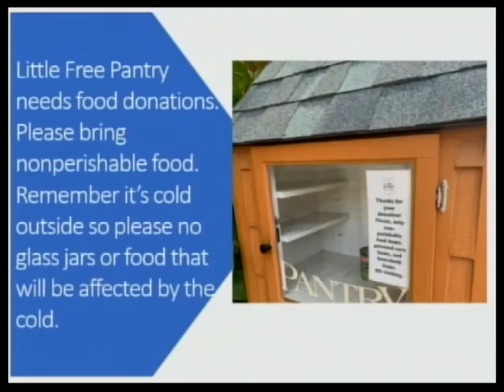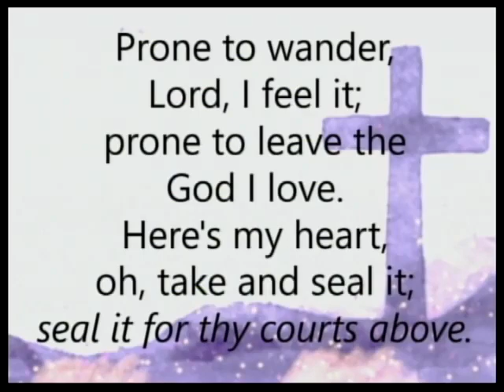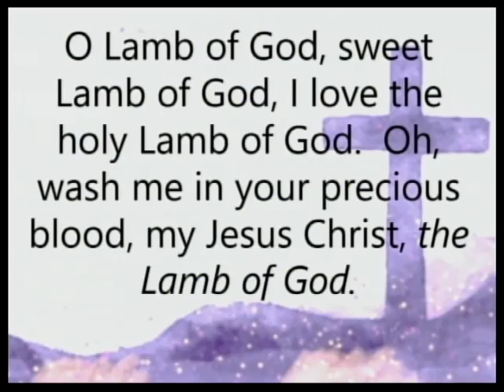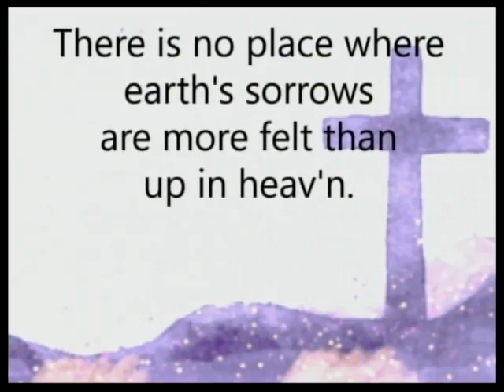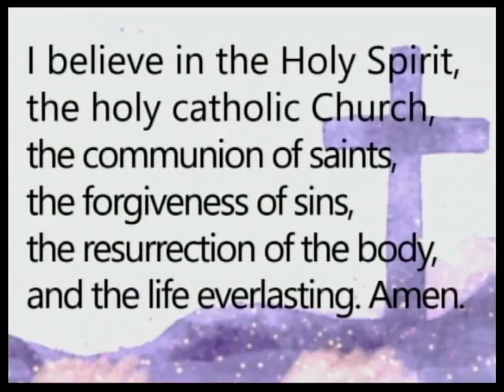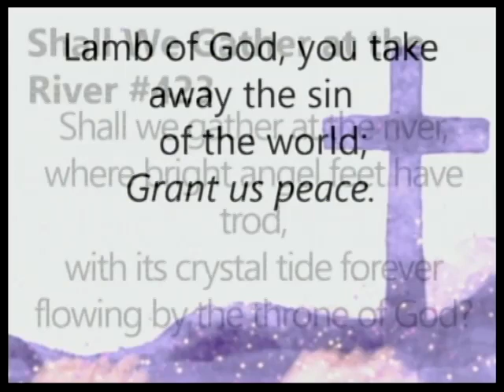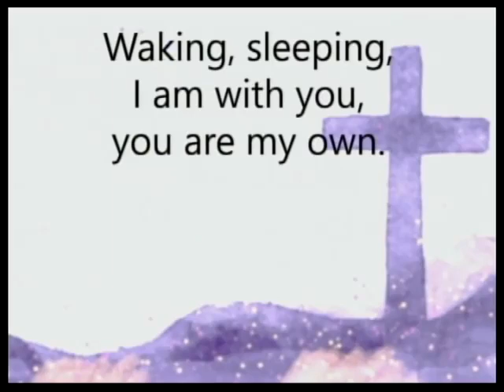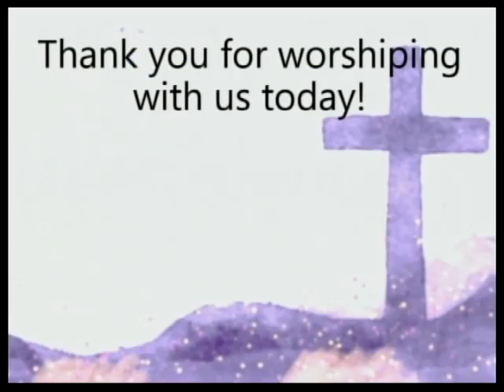March 12, 2023 (Traditional) St John's Lutheran Church Le Mars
Welcome to worship at St. John's.